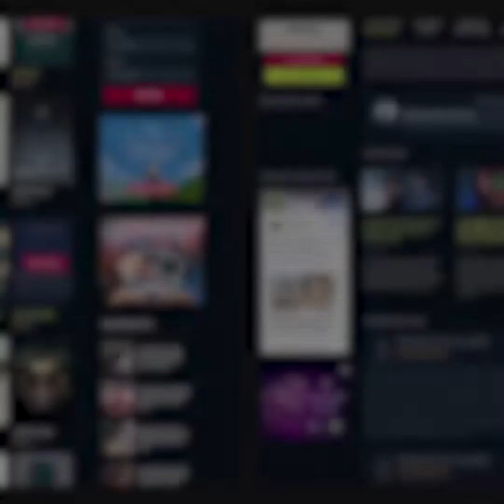Những sao Việt khóc không thành tiếng vì bị lừa tiền tỷ | Trạm Tin Sao